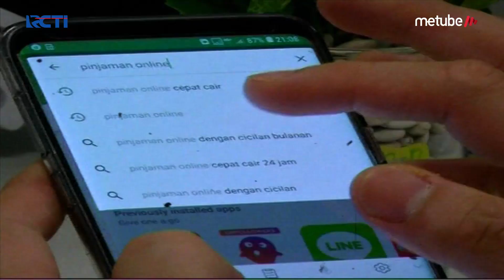Korban Beberkan Bentuk Intimidasi oleh Pinjaman Online - SIS 30/07